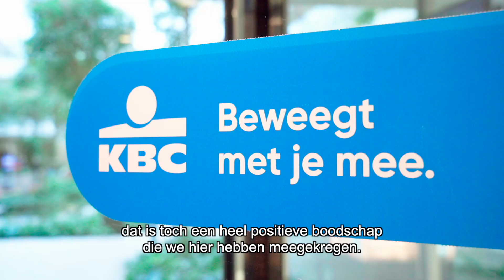Aftermovie Logistics Podcast: Duurzaamheid (Veko Lightsystems & Wybo)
Samenvatting podcast:

De Europese Unie wil tegen 2050 volledig CO2-neutraal zijn. Of dat haalbaar is, daarover zijn ondernemers het ook in Vlaanderen nog niet helemaal eens. Maar het besef dat het anders kan én moet, is tegenwoordig wel overal doorgesijpeld. Zo ook bij VEKO Lightsystems en Wybo Transport, twee bedrijven die we uitnodigden voor onze Logistics Podcast. Tijdens een boeiend gesprek tussen hun respectievelijke zaakvoerders ging het - hoe kan het ook anders - over verduurzaming.

“De meeste klanten weten intussen wel dat ledverlichting de toekomst is,” zegt Steve Van Stappen (VEKO Lightsystems). Zijn bedrijf werkt dagelijks voor logistieke bedrijven die over magazijnen beschikken, al dan niet voorzien van koel- en vriescellen. “De meeste kortetermijnwinst valt te behalen via de vernieuwing van verouderde verlichting in bestaande gebouwen. Door de traditionele tl-buizen in oude gebouwen te vervangen door ledlampen kan je je verbruik tot wel 70% verminderen,” klinkt het.

Volgens Ronny Devos (Wybo Transport) zijn de meesten binnen de transportsector het er wel over eens dat men moet investeren in vergroening, al heb je daarvoor natuurlijk wel de middelen nodig. Devos herinnert zich goed van toen hij nog klein was dat het familiebedrijf altijd een doordacht aankoopbeleid heeft gevoerd. “Je kan goedkoop inkopen, maar met enkele duizenden euro’s extra schaf je een oplegger aan die drie keer langer meegaat,” verduidelijkt hij. Want ook een langere levensduur is een aspect van duurzaamheid.